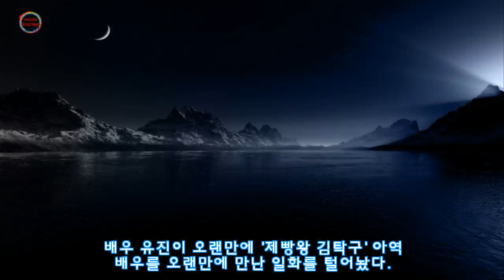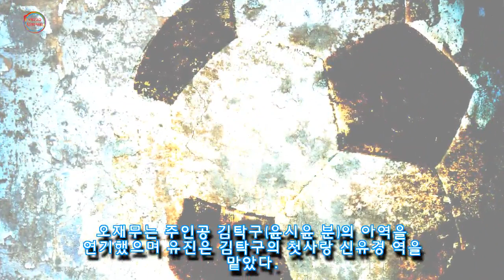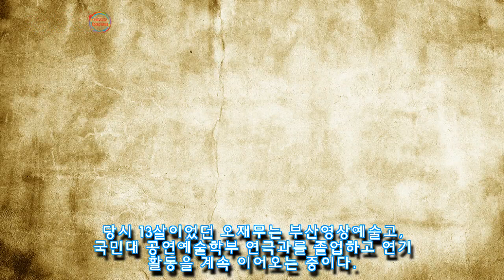길거리서 우연히 11년 전 함께 출연한 제빵왕 김탁구 아역배우 만난 유진